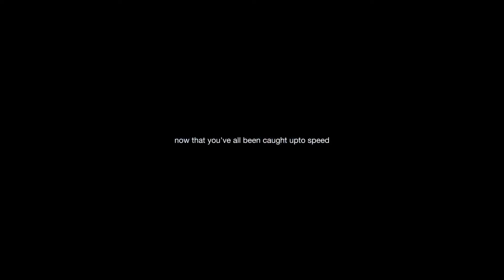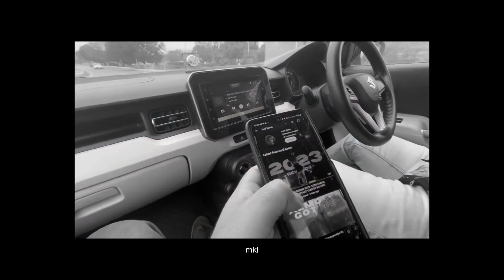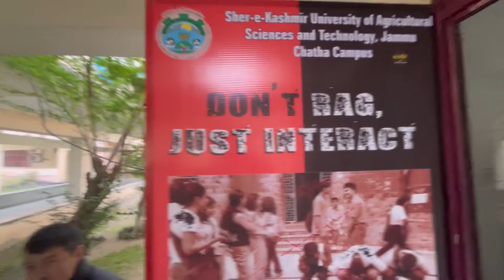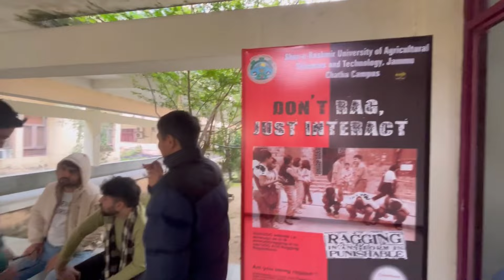GUN PRANK ON VICE PRESIDENT OF INDIA'S SECURITY !!! (DO NOT ATTEMPT)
# The sole Purpose of making this video is fun and . I do not wish to hurt the moral, religious, political or social sentiments of any person or class of persons. In no way does this video insult any stream, field or people from different occupations. All interactions between the creator and people who appear in the video happened in good spirit. Many of the jokes are based on information that is available in the public domain. Any reference to public groups and/or personalities is harmless and must be understood in the context within which it is uttered. These are just jokes, relax and enjoy!